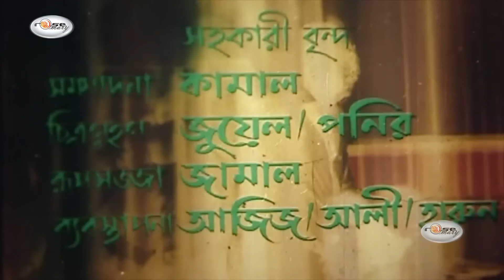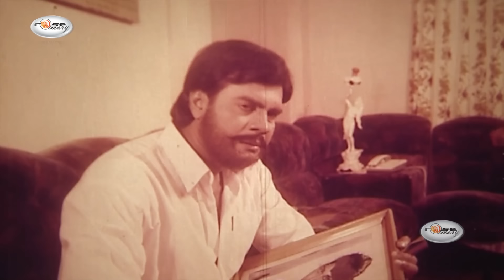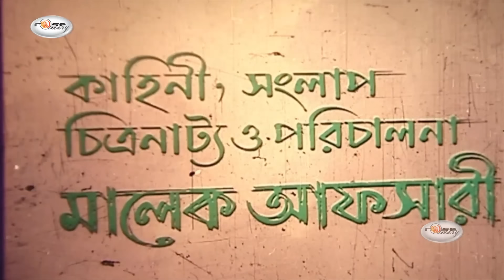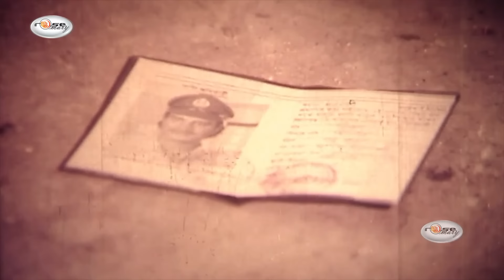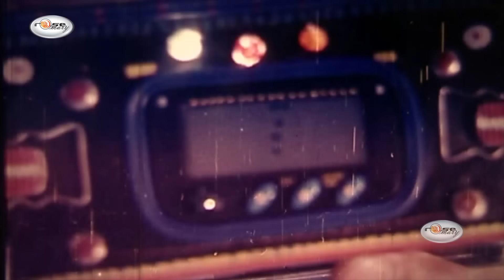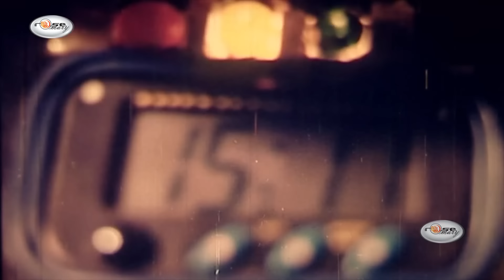মৃত্যুর মুখে | Mrittur Mukhe | Amin Khan | Moyuri | Munmun | Malek Afsary | Bangla Full Lenth Movie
মৃত্যুর মুখে | Mrittur Mukhe | Amin Khan | Moyuri | Munmun | Malek Afsary | Bangla Full Lenth Movie HD | Rosemary
Presenting bangla full lenth garam masala movie “Mrittur Mukhe | মৃত্যুর মুখে”.This Movie Script, Dialogue, Screenplay & Director: "Malek Afsary" by Rosemary. We produce all kinds of movie videos on this channel.

Bangla Movie: Mrittur Mukhe | মৃত্যুর মুখে
Starring: Munmun, Amin Khan, Moyuri, Khalil, Golam Mustafa, Amir Siraji, Ilias Kobra, Dildar, Rozi Afsari, Kanchon & Manymore..
Label: Rosemary